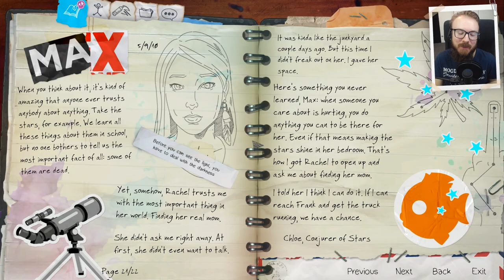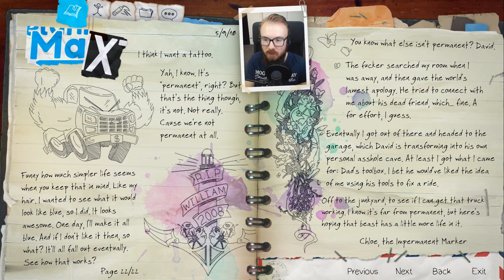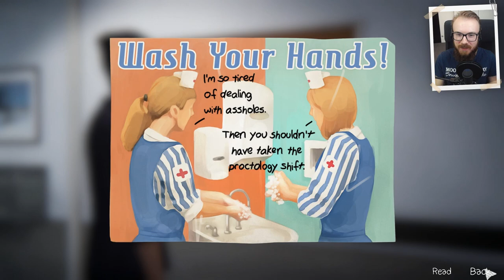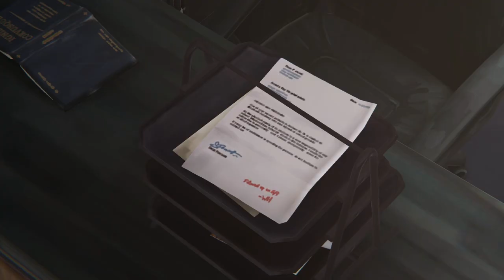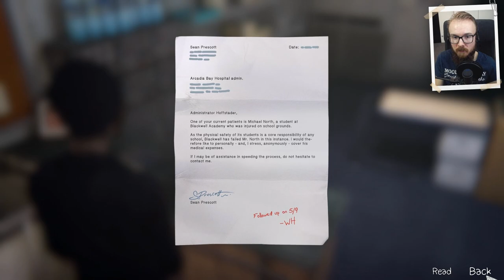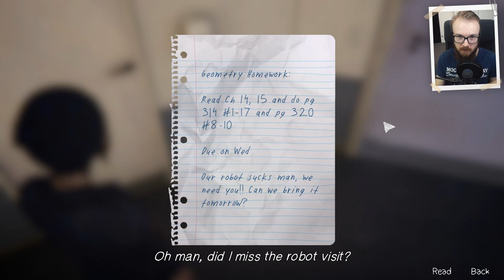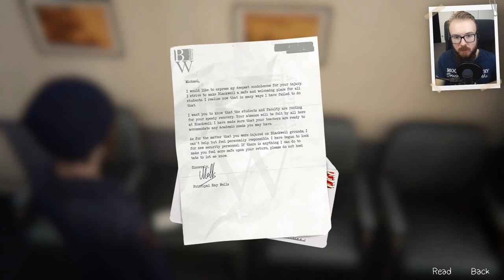Dark Plays: Life is Strange: Before the Storm [15] - "Two-By-Four"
Time to fix up a truck and prepare to hit the road!
We just need to have a chat with Frank first...

If you're wondering the name of a track, just post the time code down below (like 01:18) and I'll get back to you with the track's name.